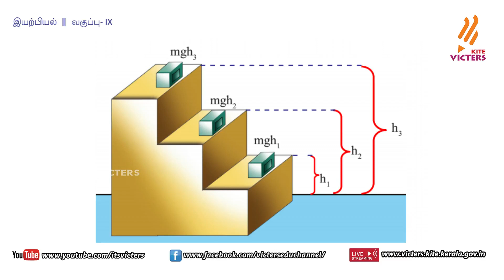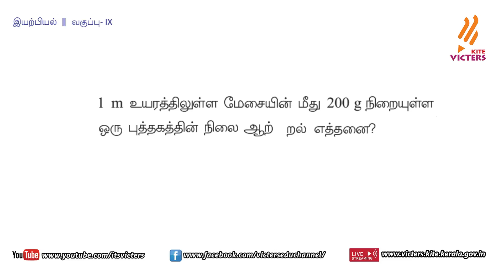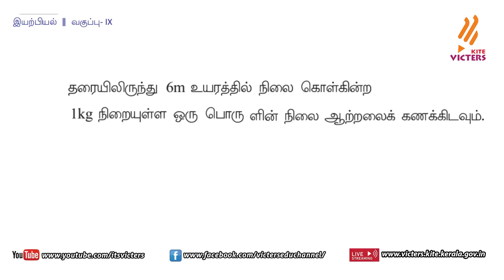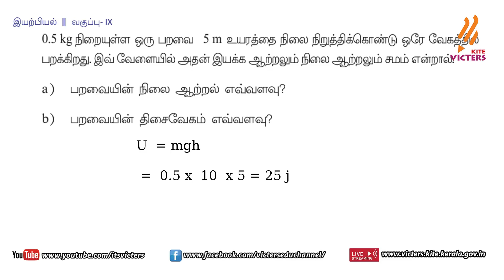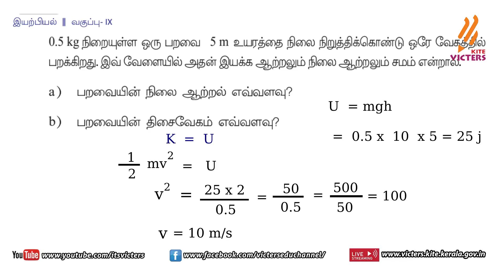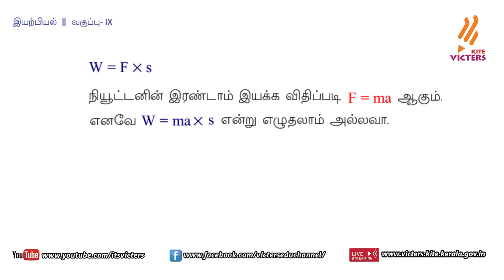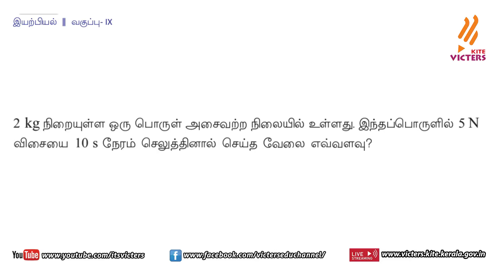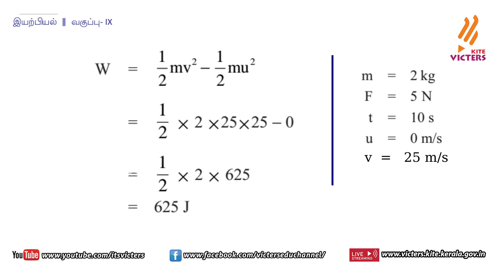KITE Palakkad STD 9 Physics Episode 17 (First bell Tamil medium - பஸ்ட் பெல்)